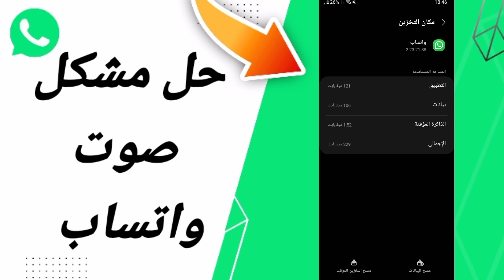كيفية طريقة حل مشكل صوت واتساب على تطبيق واتساب whatsapp